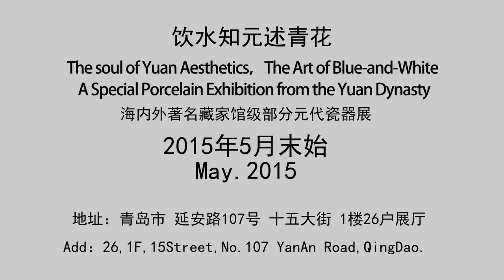Yuan Blue and White－”The soul of Yuan Aesthetics，The Art of Blue-and-White”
Whether you are successful, unknown or growing up, we (Founder& Curator: Lisa Yang, Taro Zhang) still have lots to study and explore how to inherit the Chinese Culture& Art.
This exhibition, ”The soul of Yuan Aesthetics，The Art of Blue-and-White”, illustrates special collections of Yuan porcelains for the amateurs.
We are very grateful to those who helped us in curating. After a long time thinking, the theme is decided to begin with the Yuan Jingdezhen kilns of “blue-and-white” for three reasons.
Firstly, during the Jingde Periods of Song dynasty, the emperor named the china as Jingdezhen;
Secondly, the Jingdezhen kilns have an important influence in the history of Chinese ceramics;
Thirdly，Yuan blue-and-white are famous in the world.
Let us begin to seeking, not only the idea of Yuan Blue-and-White , but also more interaction and feedback from this historical collections.
The exhibition info:
The soul of Yuan Aesthetics，The Art of Blue-and-White
A Special Porcelain Exhibition from the Yuan Dynasty
Founder& Curator: Lisa Yang, Taro Zhang
Time: This late May 2015.
Add: 26 showroom，1F，the Fifth Street，No.107 YanAn Road，QingDao.
WeChat : JSTCC-QD